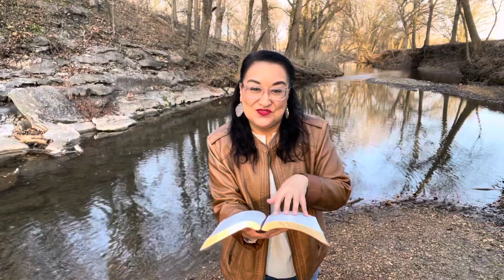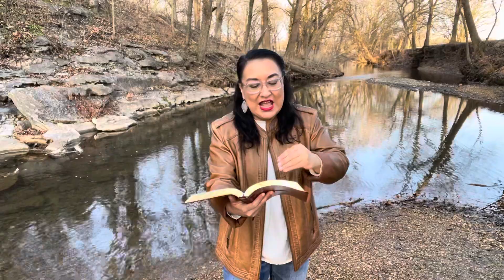Encouragement Psalm 36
Stay plugged in to the Source in very close proximity! 🔌 No long cords when it comes to God’s presence!